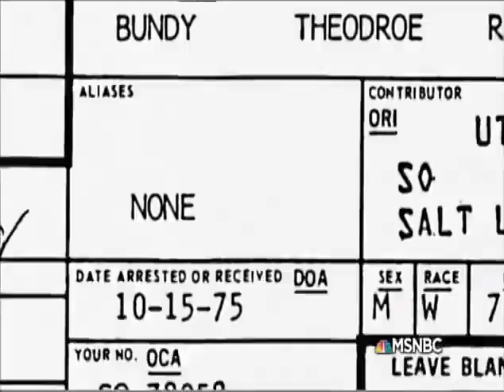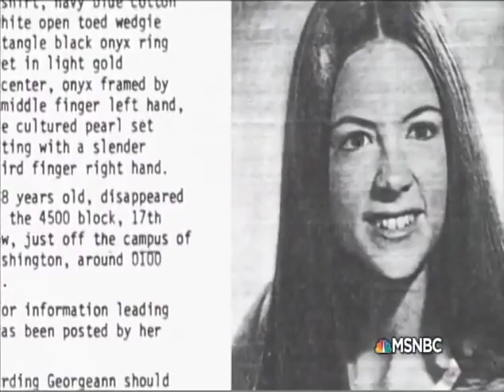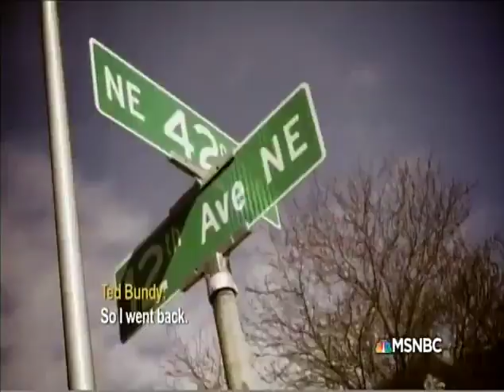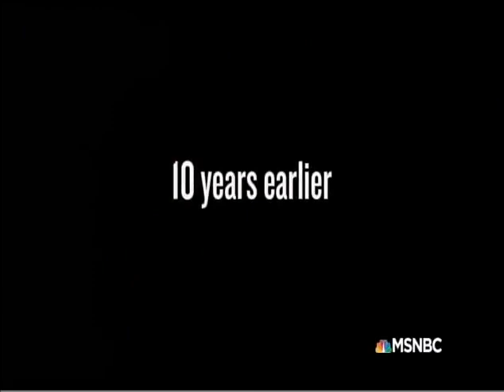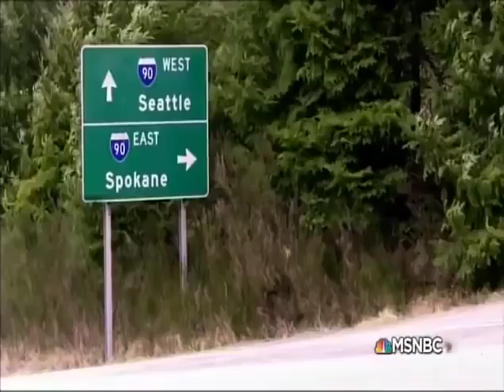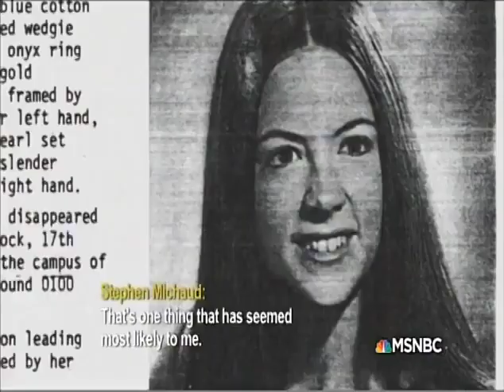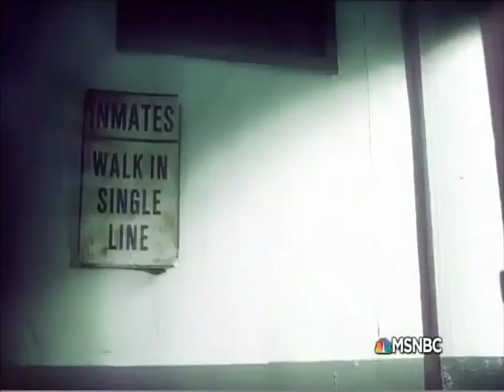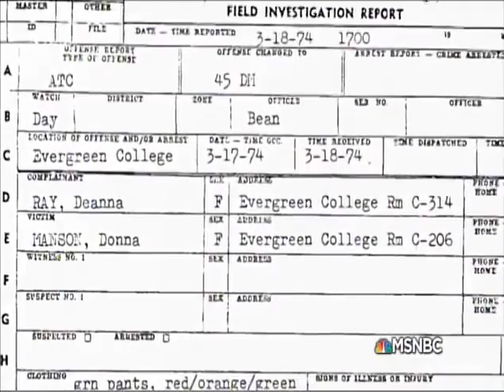Ted Bundy-Serial Killer Documentry